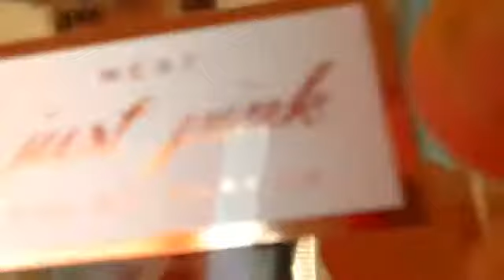Vlog day 2 !!!! Part 1 !!!! |ELZEE💖